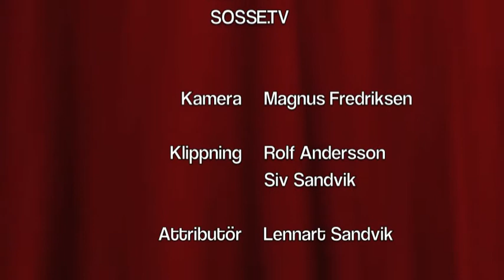Julkalendern lucka 24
Stora Tomtedagen!